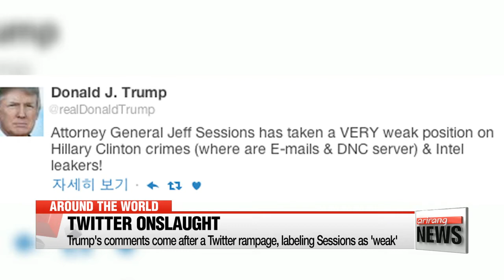Trump 'disappointed' in Attorney General Jeff Sessions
트럼프, 세션스 또 비판..."매우 나약“wo
  Now to the latest ongoing drama in Washington...
President Trump says he's "disappointed" with Attorney General Jeff Sessions, raising further questions about how much longer he'll be in the job.
With more on this and other news around the world…we turn to Ro Aram….
Aram… It's been months since Sessions recused himself from an FBI inquiry into alleged Russian election meddling, but Trump has ramped up his attacks on his once close campaign aide in the past couple days...

 That's right Semin… Speaking alongside the Lebanese Prime Minister at the White House on Tuesday, Trump said "time will tell" about the future of Sessions.
  Up until now we have only had media reports to suggest the president was upset with Sessions' decision to recuse himself from the Russia probe, but his latest comments and recent tweets have now confirmed this.
Trump added that he would not have appointed Sessions if he had known what he would do.

  Reuters Edit No. 2256
    "I am disappointed in the attorney general. He should not have recused himself almost immediately after he took office. And, if he was going to recuse himself, he should have told me prior to taking office and I would have, quite simply, picked somebody else."

  His comments at the Rose Garden came shortly after he tweeted that the Attorney General had taken a "very weak" position on Hillary Clinton and intel leakers.
White House officials have also hinted the top prosecutor's days in office could be numbered.
  However, last week Sessions said he intended to stay in his post and his allies have hit back at President Trump, saying he is carrying out a deliberate public campaign to pressure Sessions to quit, rather than fire him outright.